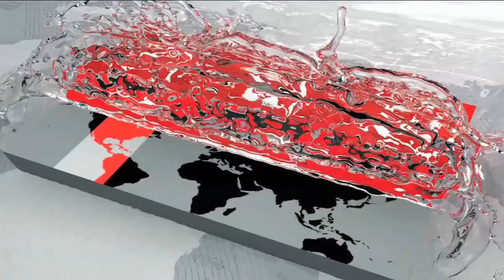যেসকল কারণে হারলো বাংলাদেশ | Sanwar Hossain | BD vs WI Cricket Update | Somoy TV